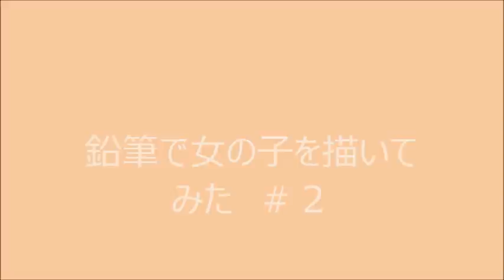鉛筆で女の子を描いてみた ＃２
マンガの原稿用紙に描いてみました(*'▽')
調子良かったです♪